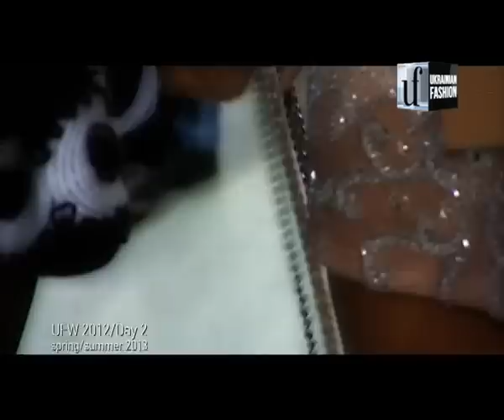Diary. Дневник UFW весна-лето 2013. День 2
Ukrainian Fashion Channel cоздает дневники украинской недели моды, в которых собраны отрывки из самых интересных показов, коментарии гостей и дизайнеров о своих коллекциях, подготовка моделей к выходу.
Краткий осмотр коллекции Рии Кебурии, Ольги Аленовой, Владимира Подоляна, Анны Бублик  На втором дне 31-й неделе моды побывали такие украинские селебритис как: Василиса Фролова, Анна и Алина Завальские, Александр Шовковский, Юлия Магдыч.